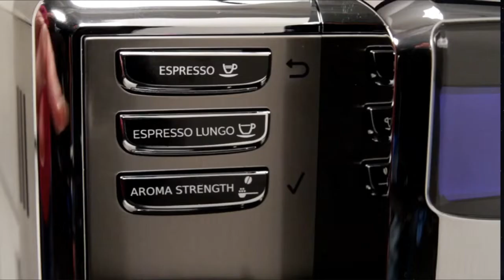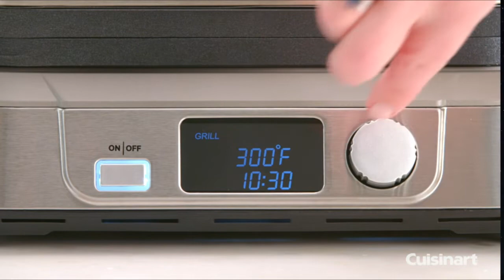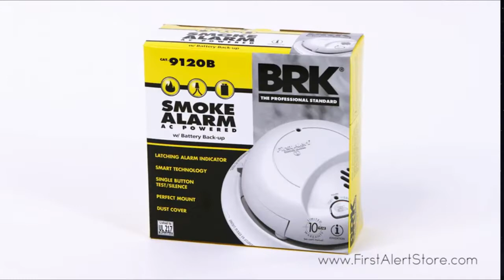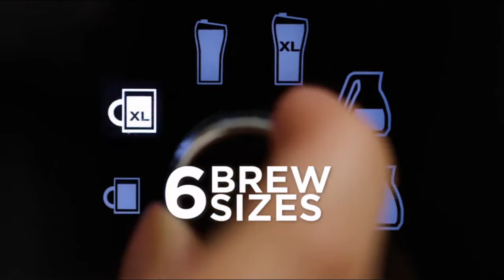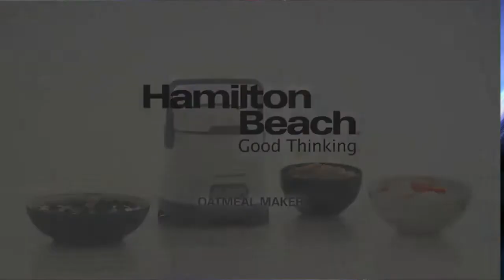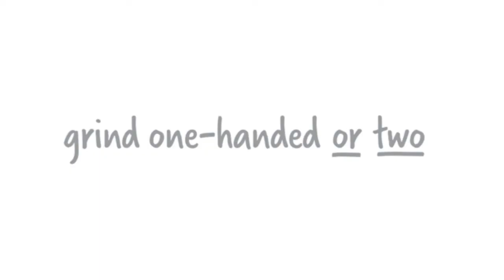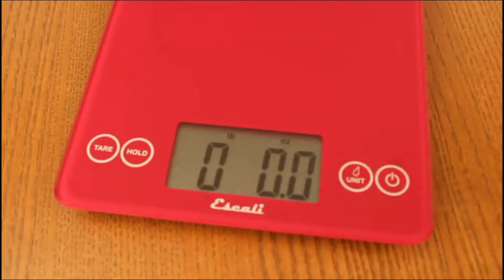Top 10 Best Kitchen Gadgets Innovation You Should Buy Now | Kitchen hacks | Kitchens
Top 10 Best Kitchen Gadgets Innovation You Should Buy Now | Kitchens

Product Reference affiliate Links

1.Automatic Coffee Machine
Amazon US
Amazon IN
Amazon UK
Amazon EU
Amazon JP

2.Electric griddler
Amazon US
Amazon IN
Amazon UK
Amazon EU
Amazon JP

3.Smoke Detector
Amazon US
Amazon IN
Amazon UK
Amazon EU
Amazon JP

4.Convection Countertop Oven with Silver Handle
Amazon US
Amazon IN
Amazon UK
Amazon EU
Amazon JP

5.Tea Maker
Amazon US
Amazon IN
Amazon UK
Amazon EU
Amazon JP

6.Oatmeal and Rice Cooker,
Amazon US
Amazon IN
Amazon UK
Amazon EU
Amazon JP

7.Portable Blender
Amazon US
Amazon IN
Amazon UK
Amazon EU
Amazon JP

8.Good Grips Digital Egg Timer with Piercer
Amazon US
Amazon IN
Amazon UK
Amazon EU
Amazon JP

9.One-Handed Salt, Pepper Spice Mill Grinder
Amazon US
Amazon IN
Amazon UK
Amazon EU
Amazon JP

10.food scale for kitchen
Amazon US
Amazon IN
Amazon UK
Amazon EU
Amazon JP

cooking | Kitchens | Kitchen hacks | Kitchen appliances | smart kitchen | kitchen gadgets | kitchen tools